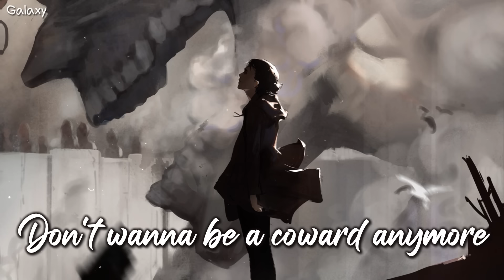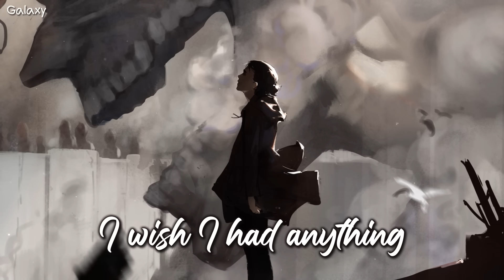「Nightcore」→ The Hero (Nathan Wagner) - (Lyrics)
♞⚏⚏⚏⚏⚏⚏⚏⚏   BE GUARDIAN  ⚏⚏⚏⚏⚏⚏⚏⚏♞
 ⚏⚏⚏⚏⚏⚏⚏ ⧐ SONG INFORMATION ⧏ ⚏⚏⚏⚏⚏⚏⚏
▹ Song ▸ The Hero
▹ Artist(s) ▸ Nathan Wagner